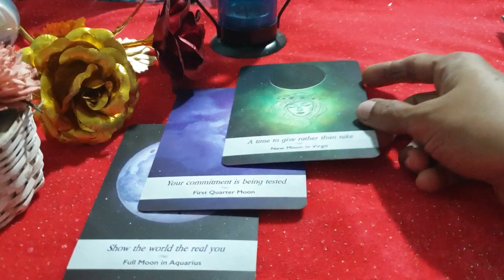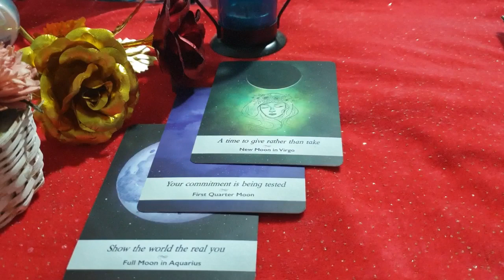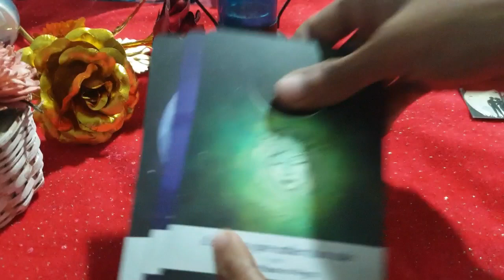Leo ♌ your commitment is being tested ❤ daily love tarot reading 27 August 2020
Hi guys !

support